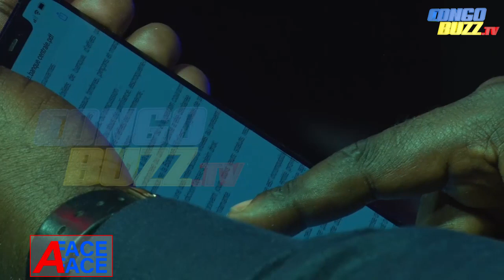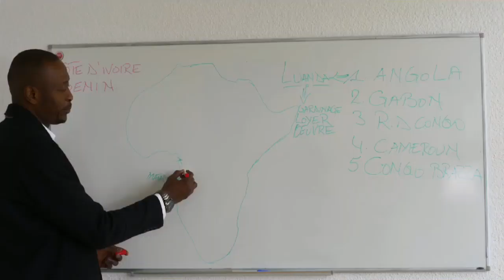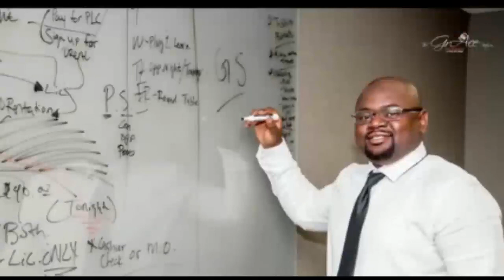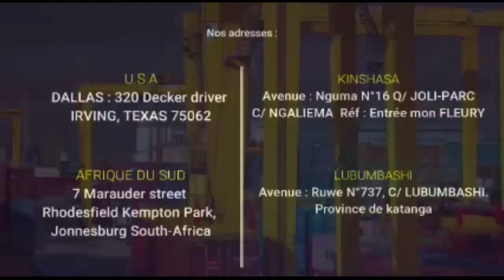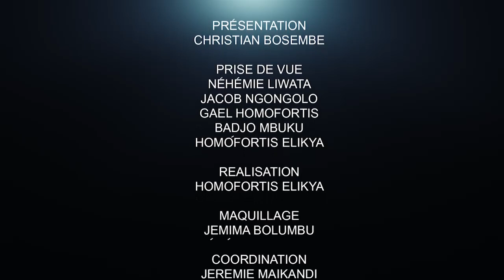TOUTES LES VÉRITÉS SUR L'IGF, FAYULU ET LES KATUMBISTES : PASTEUR GUYLIT CRACHE.